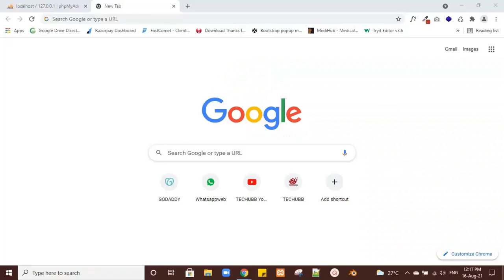TECHUBB | Login With Gmail Using PHP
This video refers the demo of Login With Gmail Using PHP.

Features :
✔ The user can use this code in register form for their project.
✔ when click on the login with Gmail image.
✔ It will be redirected to Gmail login page.
✔ Once logged in with any gmail account
✔ All the respective user details will be displayed